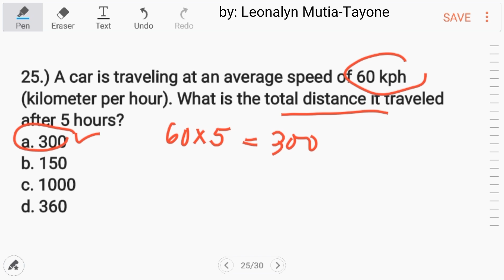simplest way to solve CSE Numerical Reasoning: (Ratio and Proportion, Number Analogies) Part 3